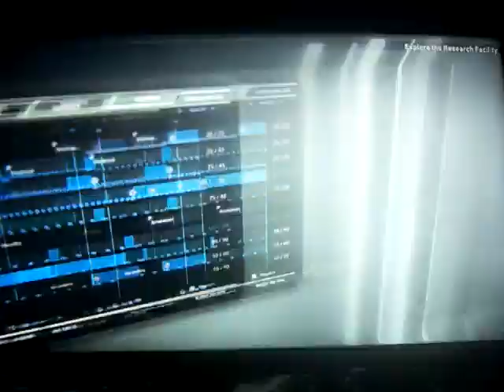Blackwind gameplay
Enemies: Raknos

Console: Ps5